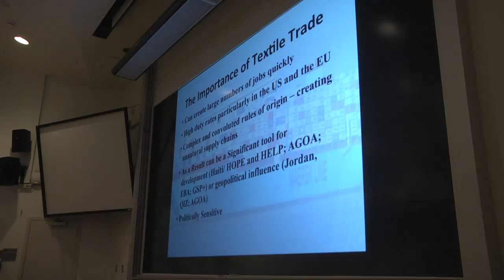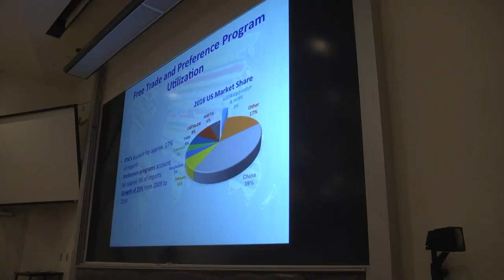Gail Strickler Lecture